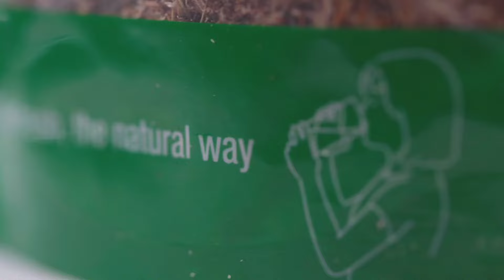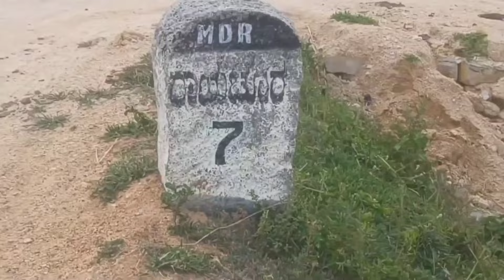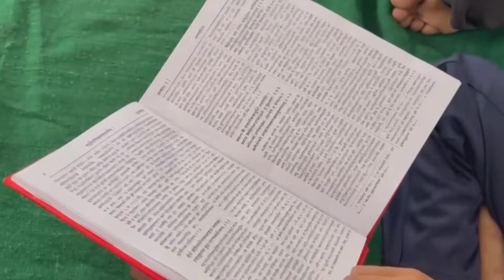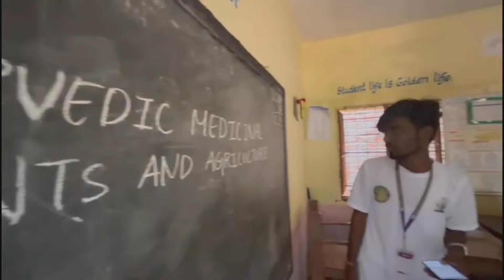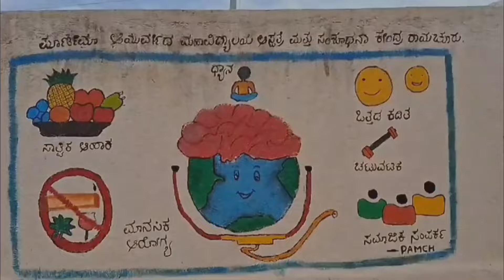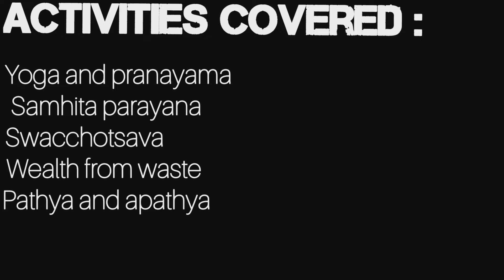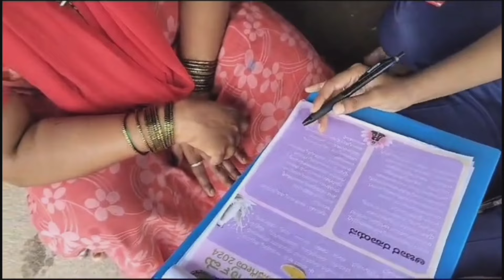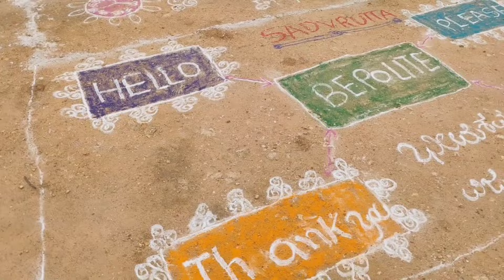AYURGRAMA 2.0- AG2K61-BIJANGERA- POORNIMA AYURVEDIC MEDICAL COLLEGE HOSPITAL, RAICHUR